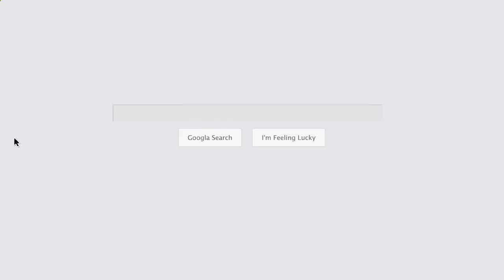Moss Removal Service Livingston Call 01506 635551